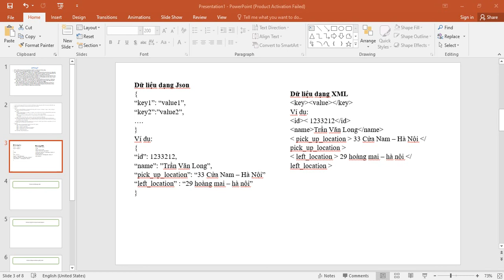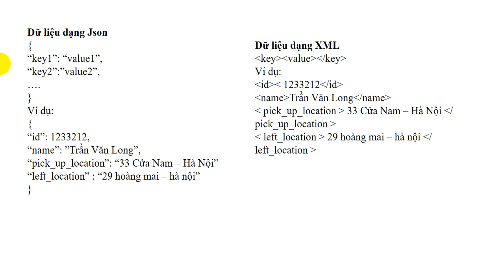Test API bằng postman - Bài 3 - Định dạng Json và XML